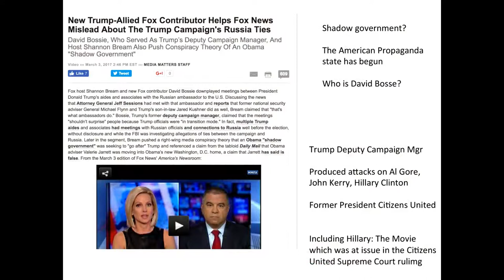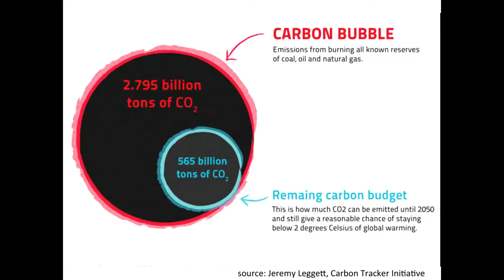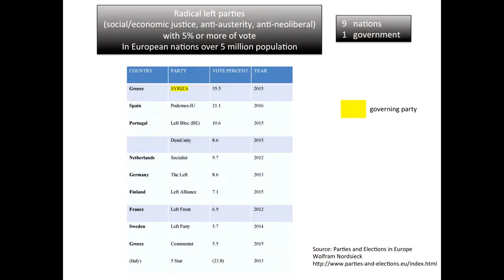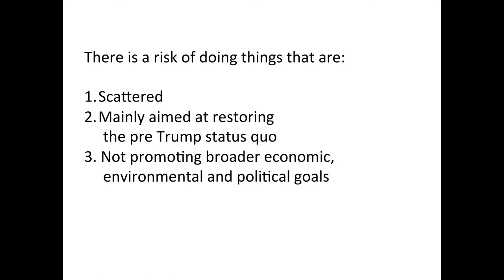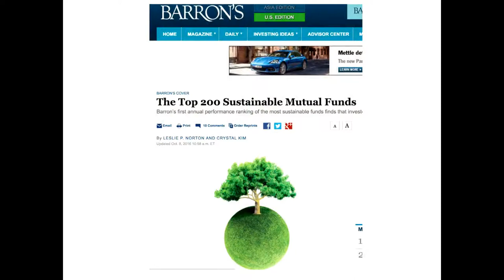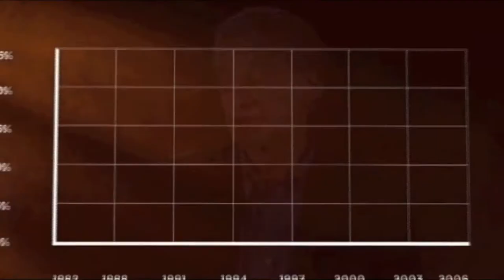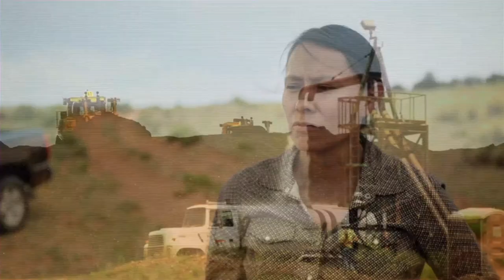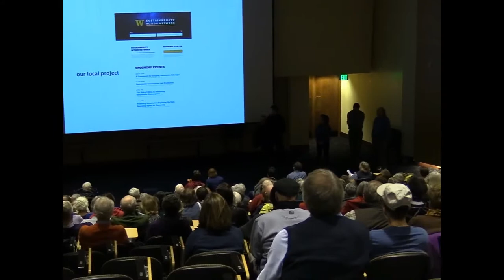Lance Bennett - Building the Next System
Talk by Prof. Lance Bennett, Founder and Director of the Center for Communication and Civic Engagement on "Building the Next System: Solutions for Government, Business, and Citizens" recorded March 7, 2017 at Kane Hall, University of Washington, Seattle, WA.